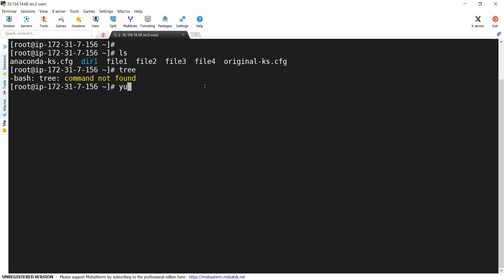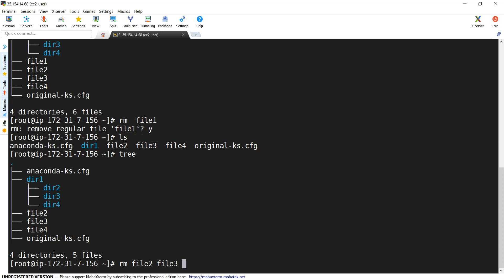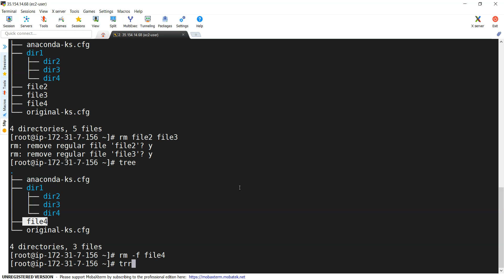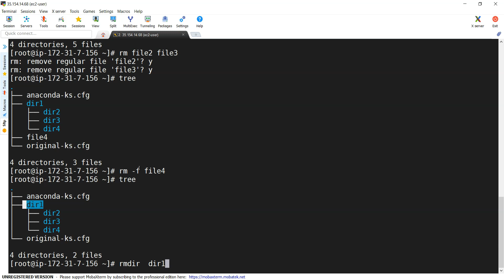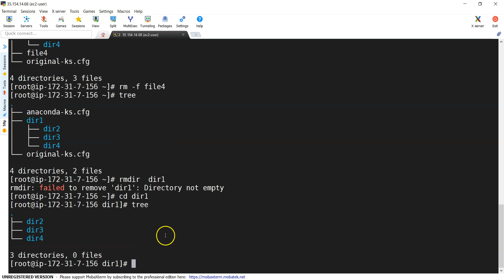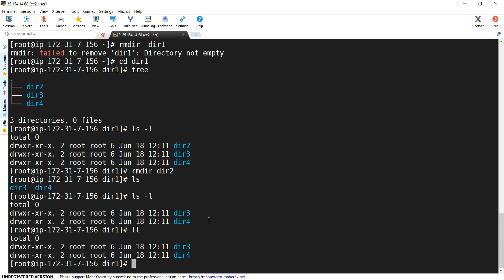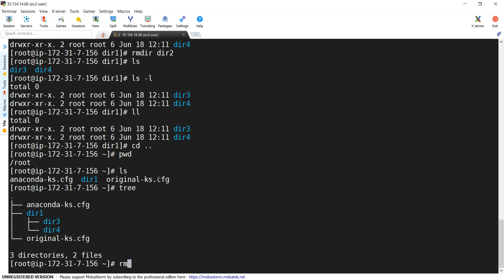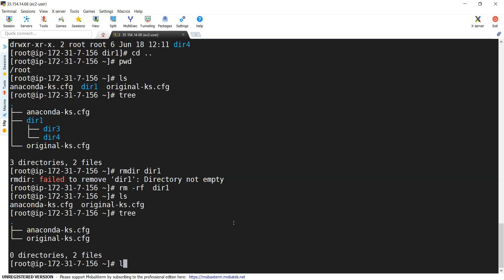#12 - Linux for DevOps - Remove Files and Directories | How to remove files and directories